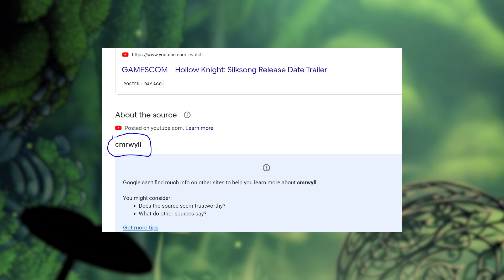Hollow Knight: Silksong Release Trailer is FAKE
Hey everyone! A very quick video today to help you not get caught out by the screenshots and rumours circulating the internet right now. We still do not have a Hollow Knight: Silksong release date OR trailer.

👉 Amazon Storefront